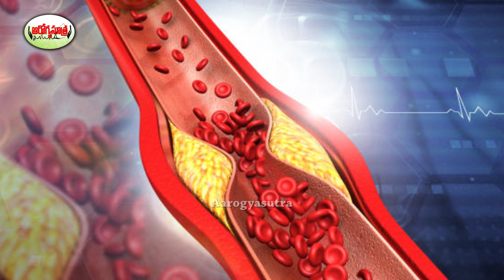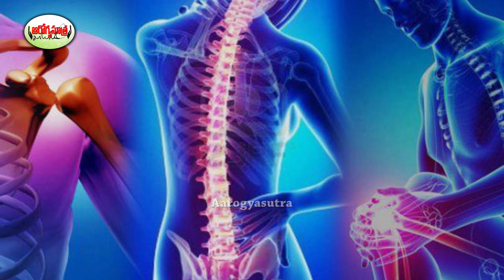ఈ రేగుపండ్లు తింటే ఏమవుతుందో తెలుసా? | Health Benefits Of Jujube Fruit | Aarogyasutra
Watch :ఈ రేగుపండ్లు తింటే ఏమవుతుందో తెలుసా? |  Health Benefits Of Jujube Fruit | Aarogyasutra

Aarogya Sutra